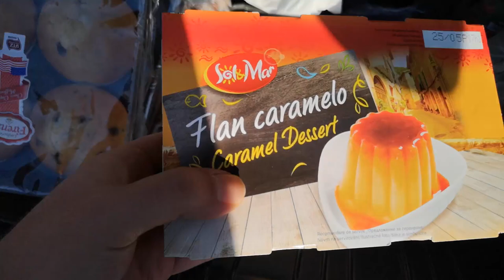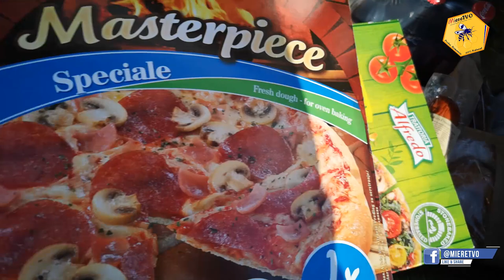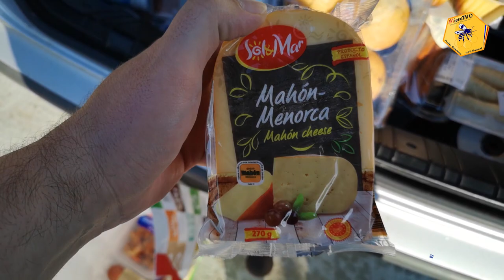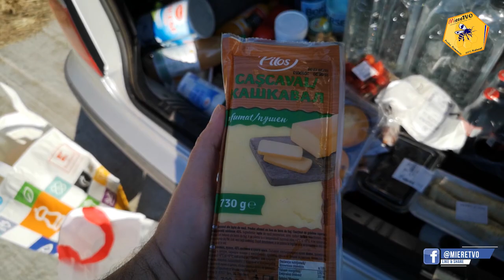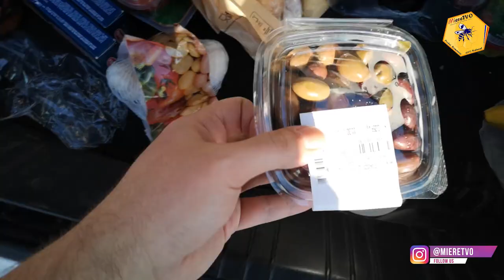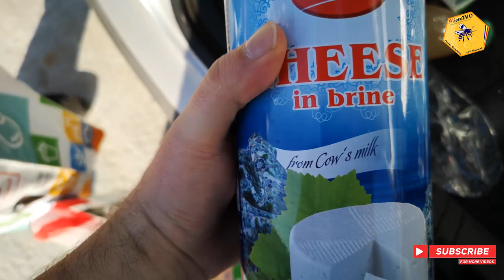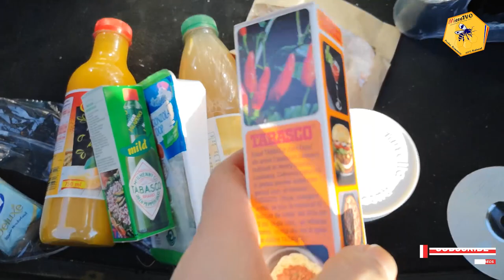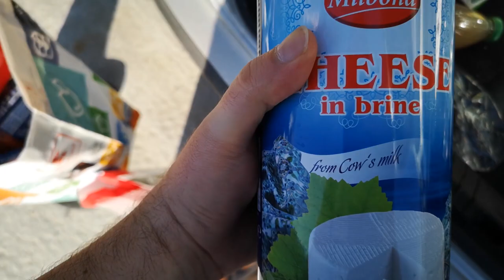CUMPARATURI PENTRU O SAPTAMANA DE 800 LEI | LIDL SI KAUFLAND